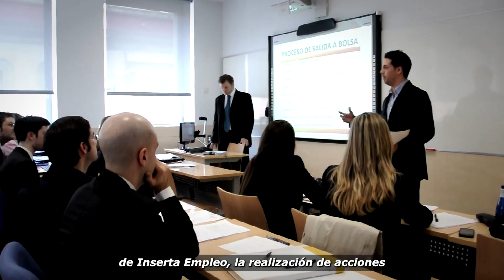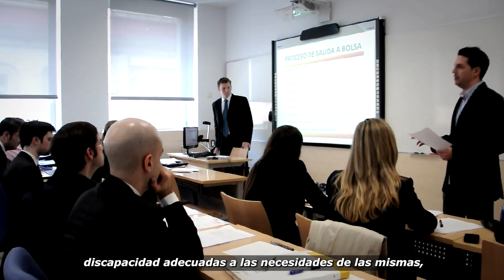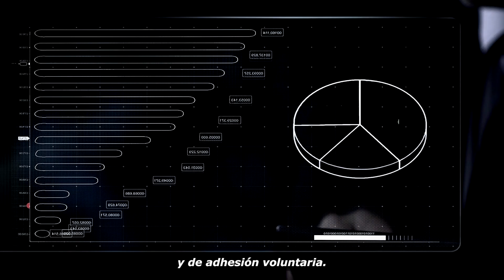Fundación ONCE y CECAM firman un convenio para favorecer el empleo de las personas con discapacidad.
La secretaria general y directora de Transformación, Excelencia e Igualdad de Fundación ONCE y secretaria general de Inserta Empleo, Virginia Carcedo, y el presidente de la Confederación Regional de Empresarios de Castilla-La Mancha (CECAM), Ángel Nicolás, han firmado un convenio para fomentar el empleo de las personas con discapacidad.
Ángel Nicolás valora así la importancia del convenio.

DECLARACIONES ÁNGEL NICOLÁS

El acuerdo, cofinanciado por el Fondo Social Europeo, prevé poner a disposición de las empresas los servicios de intermediación laboral de Inserta Empleo, la realización de acciones de formación para el empleo para personas con discapacidad adecuadas a las necesidades de las mismas, y la promoción de estudios sectoriales para identificar posibilidades de empleo para personas con discapacidad.

Carlos Hermida, director regional de Inserta Empleo en Castilla-La Mancha, explica el objetivo del acuerdo.

DECLARACIONES CARLOS HREMIDA

El convenio recoge el establecimiento de una estrategia de divulgación, información y asesoramiento dirigida para que los integrantes de la Confederación conozcan las ventajas de la contratación de personas con discapacidad, los incentivos y beneficios sociales, así como casos de buenas prácticas en su contratación.

CECAM CEOE-CEPYME Castilla-La Mancha es la Organización Empresarial más representativa de Castilla-La Mancha, de carácter intersectorial, sin ánimo de lucro, independiente y de adhesión voluntaria. Constituida por las cinco organizaciones y confederaciones empresariales provinciales de la región, integra a través de ellas a más de 300 asociaciones, siendo asociadas las entidades constituyentes y las organizaciones empresariales regionales sectoriales.